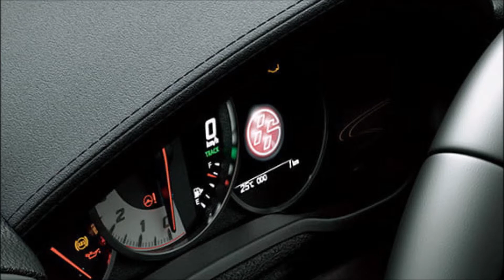Toyota 86 British Green Limited 2019 Slideshow